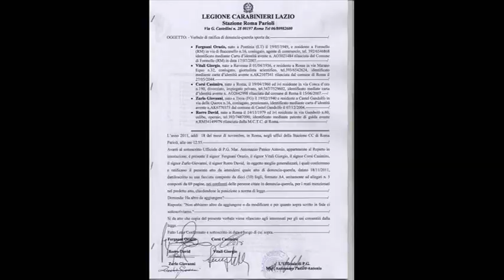Usurpazione di potere politico - QUERELA PRESENTATA il 18-11-2011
QUERELA/DENUNCIA  CONTRO : 1)Il Presidente della Repubblica Giorgio Napolitano; 2) Il Presidente della B.C.E. Mario Draghi;3) Il Presidente del consiglio dei ministri Silvio Berlusconi;  4)  Il Presidente della Camera Gianfranco Fini; 5) Il Presidenti del Senato Renato Schifani;6)  Tutti i Ministri dei governo Berlusconi (all'apparenza appena dimesso, esautorato?); 7)  Tutti i segretari dei partiti dell'arco parlamentare 8)  Tutti i Parlamentari che hanno accettato passivamente il "Golpe" 9)  E quant'altri coinvolti nei fatti qui descritti che si ravvisassero nel corso delle indagini.